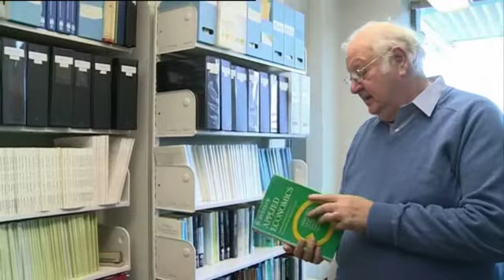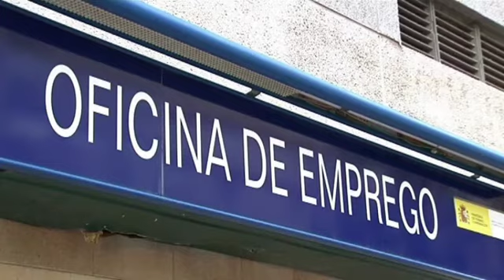Angus Deaton, premio Fronteras en Economía, Finanzas y Gestión de Empresas 2011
El economista británico Angus Deaton ha sido galardonado por su contribución fundamental a las teorías del consumo y del ahorro y a la medición del bienestar económico.